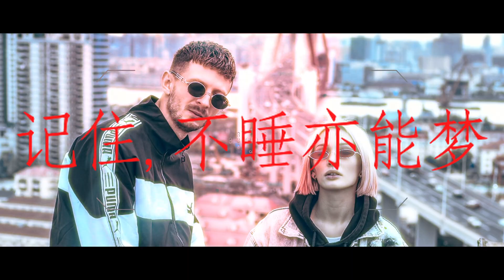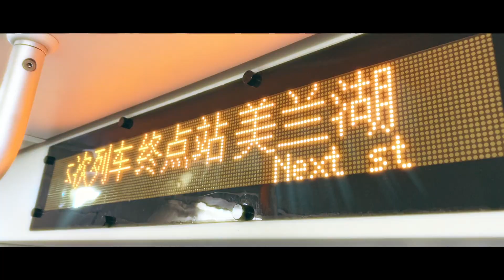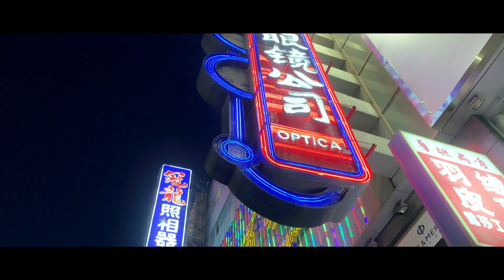Dekova - Under The Moon (Ft. Lina) [Never Released Music Video] recorded w/ iPhone 11 Pro Max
🎵 Text: Lina Sakhno
🎵 Mix/Master: Dekova

🎥  Camera: Dominik Kovačević Dekova & Filip Kuhtic Felipe Zona (w/ iPhone 11 PRO MAX)
🎥  Editing & post production: DoubleM